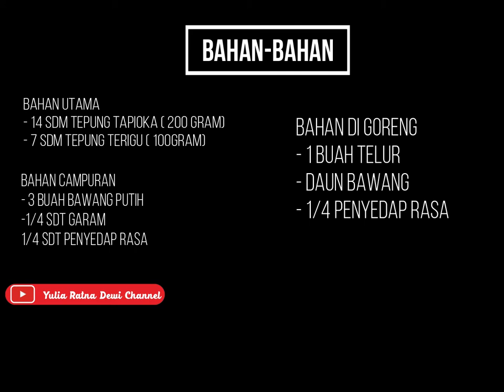Tips Sukses Jualan Cuma Modal 25.000 || Rahasia Membuat Cilor Lezat dan Menguntungkan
HALLO TEMAN SUBSCRIBERKU
Resep cilor :
-Tepung terigu
- Tepung Tapioka
- Bawang Putih
- Garam
- Penyedap rasa
- Telur
- Daun Bawang
- Minyak
- Air
- Bumbu